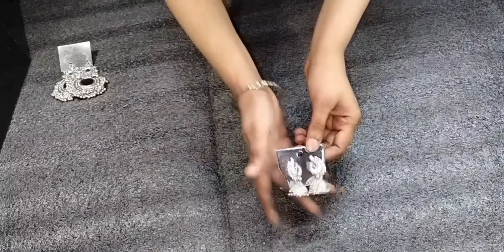Oxidised earring collection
All the content and images on this channel belongs to me. kindly do not copy it